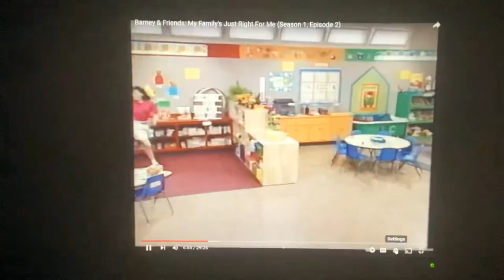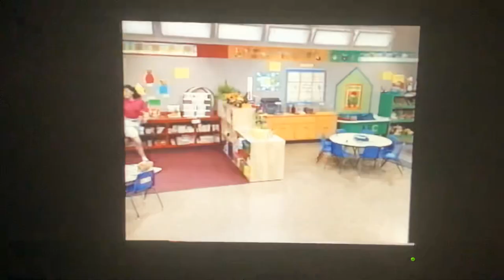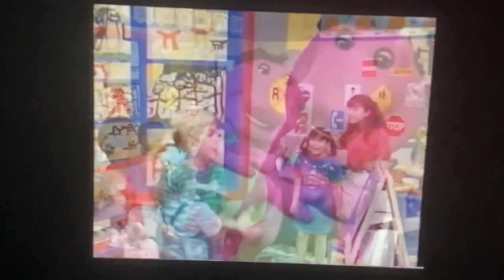Barney & Friends Barney Artist Painting Picture Love And Bingo Right Okay Normal And Slow 1999